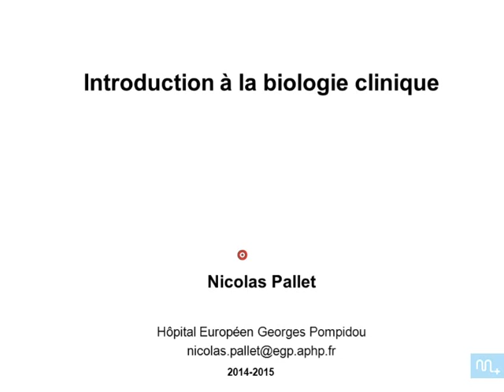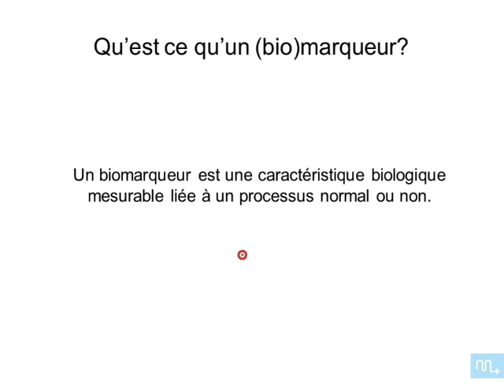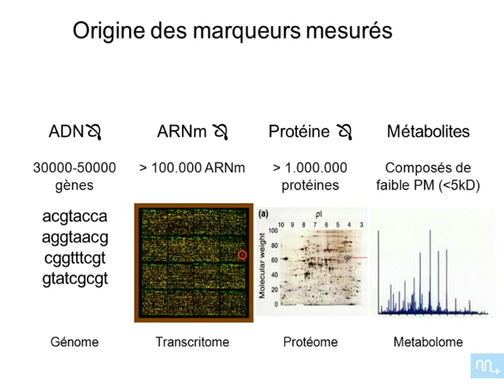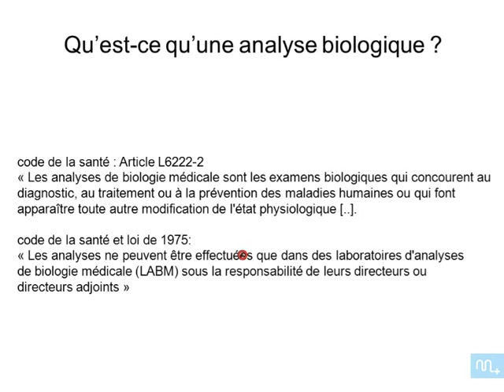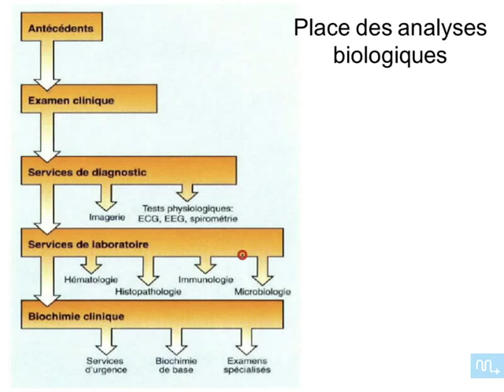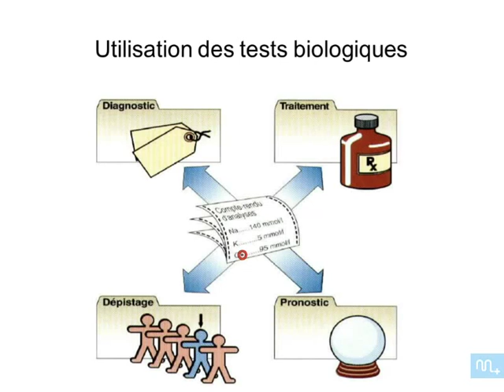introduction a la biologie clinique partie 1